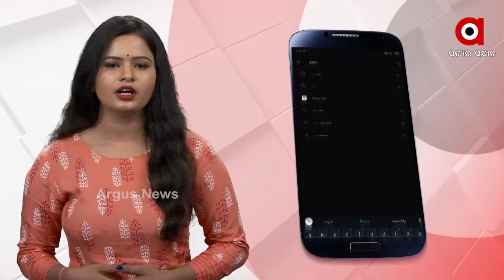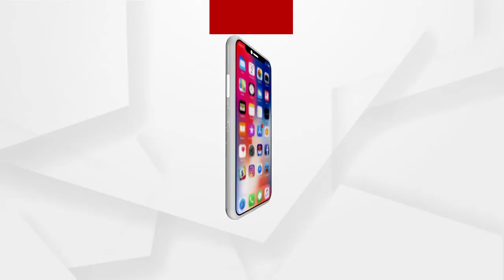ପକ୍କାଘର ବଣ୍ଟନରେ ମହାକେଳାଙ୍କାରୀ....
ପକ୍କାଘର ବଣ୍ଟନରେ ମହାକେଳାଙ୍କାରୀ. କୋରେଇରେ ଯୁବ ବିଜେଡି ବ୍ଲକ ସଭାପତି ଘର ହାତେଇଥିବା ବେଳେ ଭଦ୍ରକର ଚରମ୍ପାରେ ବିଜେଡି ନେତା ତଥା ସମିତିସଭ୍ୟ ରମେଶ ବେହେରା ହାତେଇଛନ୍ତି ଘର । ରମେଶଙ୍କର ଦୁଇମହଲା ଘର ଥିବା ବେଳେ ସେ ପୁଅ ଓ ବୋହୂଙ୍କ ନାଁରେ ବିଜୁ ପକ୍କାଘର ନେଇଥିବା ଅଭିଯୋଗ.